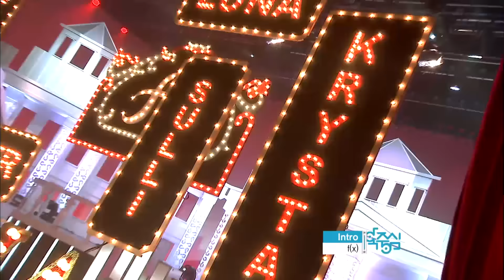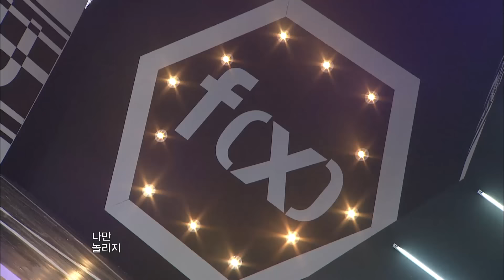F(x) Special ★Since LACHATA to 4WALLS★(1h 1mins Stage Compilation)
▼In Order▼
LA CHA TA
CHU~♡
LA CHA TA @2009 MBC Music Festival
NU ABO
U @2010 MBC Music Festival
Pinocchio
Hot Summer
Gangsta Boy+Pinocchio @2011 MBC Music Festival
Jet
Electric Shock
Rocketeer+My First Kiss+Moves Like a jagger @2012 MBC Music Festival
Rum Pum Pum Pum
Rum Pum Pum Pum @2013 MBC Music Festival
All Night
Red Light
Shake that brass(AMBER SOLO)
Diamond
4 Walls
Free Somebody(LUNA SOLO)